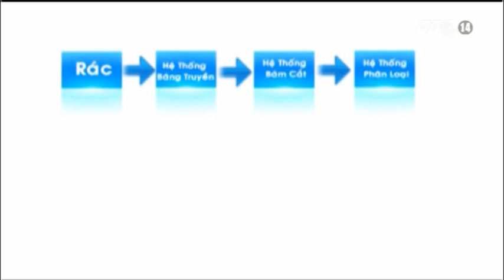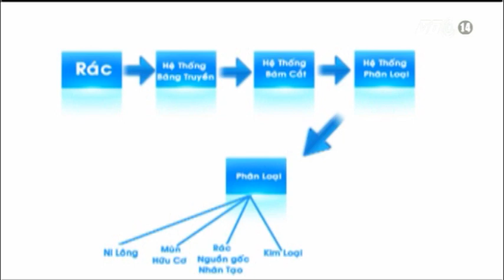VTC14_Máy phân loại rác tự động_06.12.2012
Lâu nay, đa số người dân vẫn coi rác thải sinh hoạt là thứ bỏ đi không giá trị. Tuy nhiên, việc phân loại rác tại nguồn sẽ giúp tái sử dụng hiệu quả các phế liệu. Để góp phần tận dụng tốt nguồn tài nguyên đang bị lãng phí này, Trung tâm nghiên cứu và phát triển công nghệ môi trường xây dựng Hà Nội thuộc Hội môi trường xây dựng Việt Nam  vừa chế tạo thành công máy phân loại rác thải tự động với nhiều tính năng hữu ích.